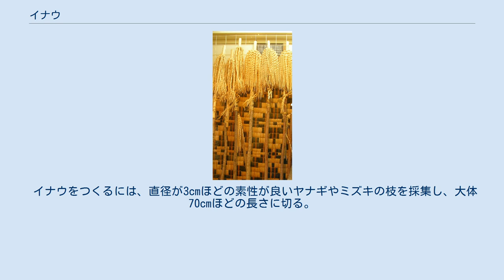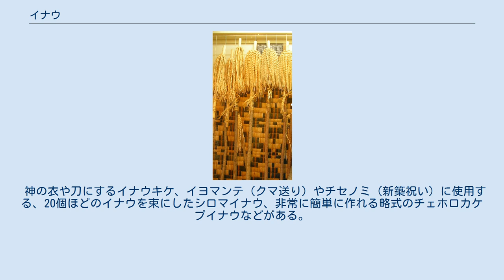イナウ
萱野茂二風谷アイヌ資料館に於けるイナウ。
平取町、北海道 イナウ（inaw, inau）はアイヌの祭具のひとつ。
カムイや先祖と人間の間を取り持つもの（贈り物・メッセンジャー・神霊の依り代）とされる。
強いて言えば神道における御幣に相当するが、それよりも供物としての性格が強い。
 イナウの形状は御幣に酷似しているが、一本の木の棒からすべて削り出している点が御幣との違いである。
イナウの用途は、神への供物である。
アイヌの人々はカムイに祈り、願う際にイナウを捧げる。
それによって人間側の意図するところがカムイに伝わり、カムイの側も力や徳を増すと考えられていた。
また、新しくカムイを作る際、その衣や刀や槍などの材料とするといった用途もあった。
 イナウはカムイ・モシリ (kamuy mosir 神の世界）には存在しないものとされる。
このような細かい工芸品は手先の器用な人間のみが作成可能で、カムイは人間から捧げられる以外、入手方法が無いのである。
 イナウの多様性は、カムイの多様性を表している。
カムイによっては定まった樹種を好む。
 典型的なイナウは、直径数センチ程度の樹木を素材とし、表面を薄く削り出した房状の「キケ」を持っている。
キケは大別して長短2種があり、形や削り方でさらに細分できる。
 イナウには性別があり、キケを撚る（男）か散らす（女）か、根（男）と梢（女）のどちらに向かって削るか、軸の上端を水平（男）に切るか斜め（女）に切るか、など、形によって表される。
 北海道では、捧げる相手と異なる性別のイナウを捧げる方が良いとされる。
 イナウの材料は自然木である。
材料となる木をイナウネニとよび、通常はスス（ヤナギ）が使われたが、ウトゥカンニ（ミズキ）やシケレペニ（キハダ）で作られたものが上等品とされていた。
木肌が白いミズキのイナウは天界で銀に、木肌が黄色いキハダのイナウは金に変ると信じられていたからである。
イナウ作りはアイヌの男の大切な仕事のひとつとされ、重要な祭礼などを控えた日には祭礼の行われる場所に泊りがけで集い、イナウを作成したという。
特にイオマンテ（熊送り）やチセノミ（新築祝い）など重要な儀式には大量のイナウが必要となるため、準備期間のかなりの時間がイナウ削りに費やされた。
 イナウをつくるには、直径が3cmほどの素性が良いヤナギやミズキの枝を採集し、大体70cmほどの長さに切る。
そしてきれいに皮を剥ぎ、木肌をあらわにして乾燥させる。
乾燥させるのは、木肌を薄く削る作業を容易にするためである。
充分に原料の枝が乾燥したら、先に木片を刺した小刀を使い、木の端の方向に薄く削る。
削る作業の繰り返しで、あたかも枝の先に木片の房が下がる形にするのである（完成）。
イナウの種類によって造り方も異なるが、乾燥させた素材を小刀で削り、木片を下げさせる工程は変わりがない。
 イナウを作成する際にでた削り屑や余った材などはそのまま捨てたりせず、集めて火にくべて燃やし、カムイの世界に送る。
 削った際に出た破片一つ一つもすべてカムイになると考えられているためである。
 神の衣や刀にするイナウキケ、イヨマンテ（クマ送り）やチセノミ（新築祝い）に使用する、20個ほどのイナウを束にしたシロマイナウ、非常に簡単に作れる略式のチェホロカケプイナウなどがある。